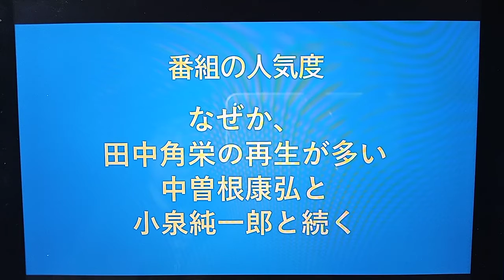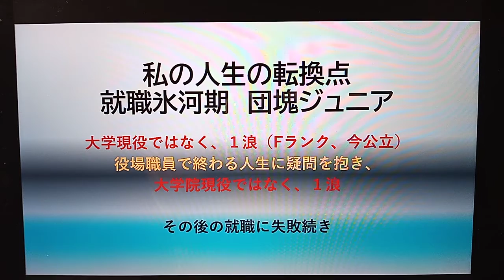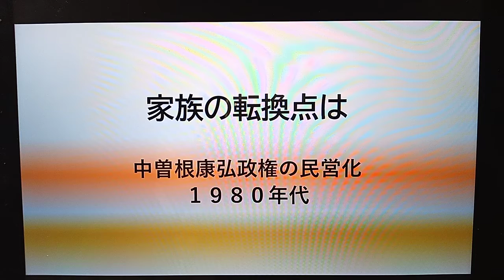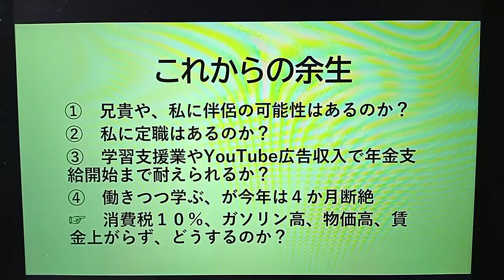263 【歴代内閣総理大臣と私】シリーズ番組を振り返って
12/14に鈴木善幸総理を取り上げ忘れてました。不徳の致すところ。後日あげます。失礼致しました。🙇田中角栄 中曽根康弘 小泉純一郎 学級崩壊 底辺も頂点も経験 学歴ロンダリング 就職氷河期世代 日本社会のルールに改善の余地あり　写真は、高校3年生の壱萬弐仟縁。